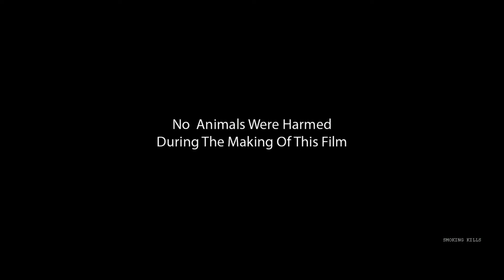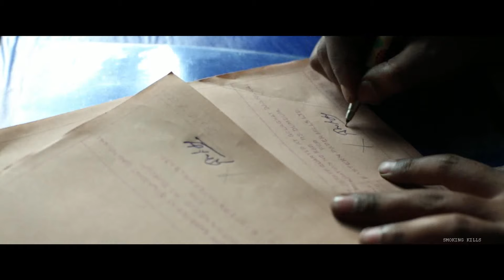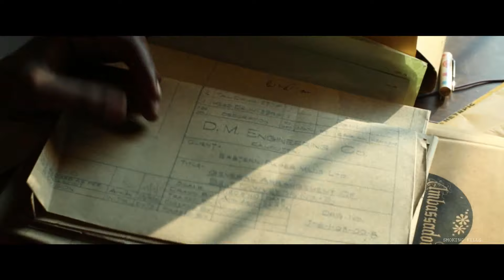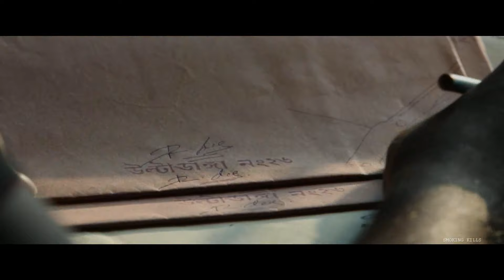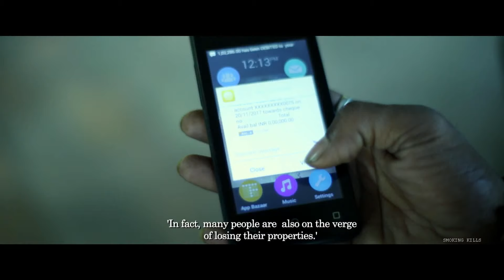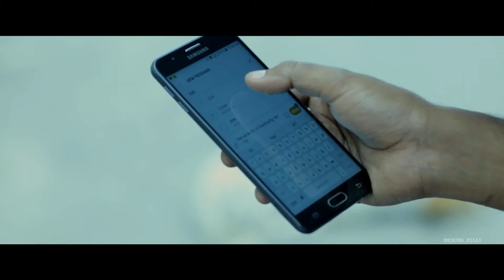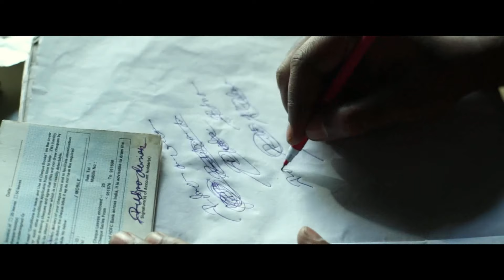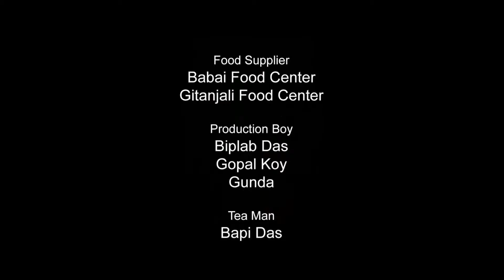Silent Signature Full Movie|| New Bengali Movie|| English subtitle Bengali Film|| Ranajit Das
Presenting : New Bengali Full Movie  Silent Signature

■ Film: SILENT SIGNATURE
■ Director: Ranajit Das
■ Produced By: wowmedia Entertainment
■ Presenters: Achintya Bose

Google :
FILM DIRECTOR RANAJIT DAS